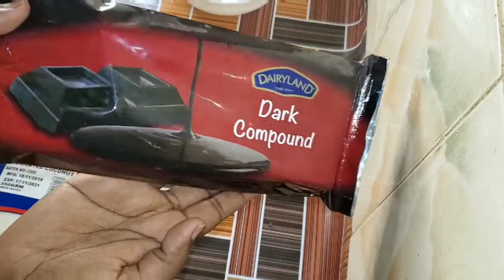kaley ila Arag macmacaanka caruurta oo aad fudud